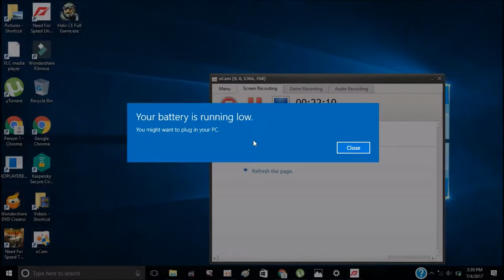how to make croagunk face on the need for speed undercover